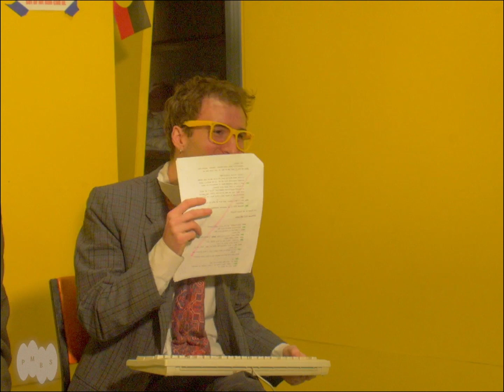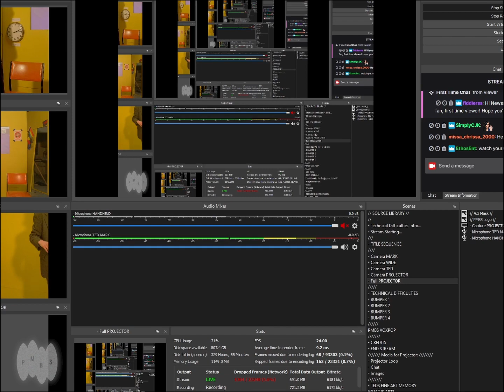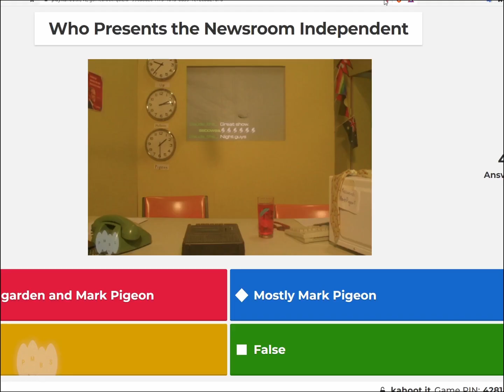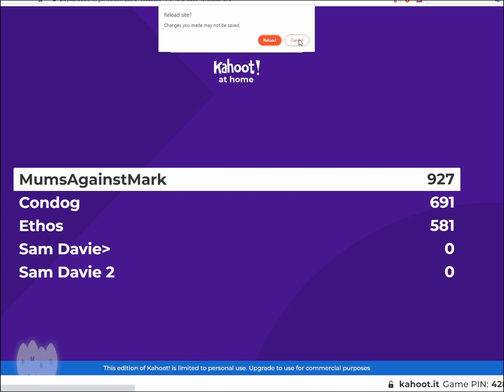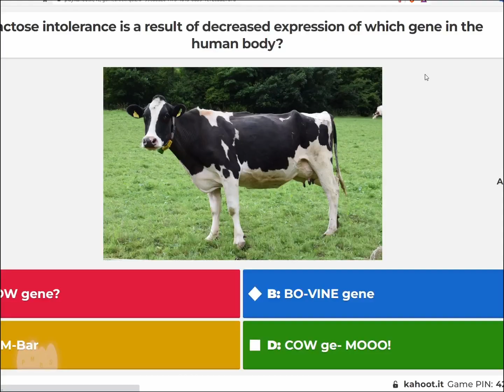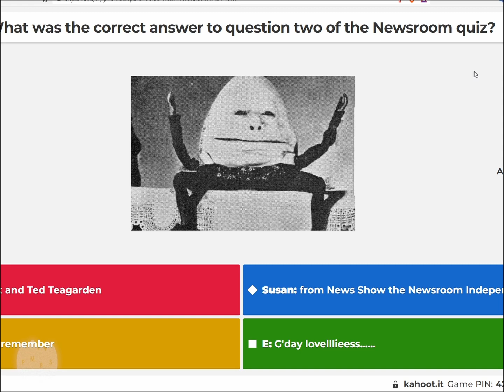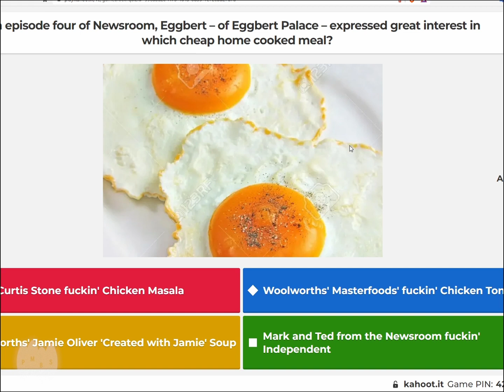Season Finale | What is the Newsroom Independent?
What is the Newsroom Independent? Who is Clive from Head Office? How is this show still running? Find out this Season Finale with the one and only Ted Teagarden and Mark Pigeon!

0:00 Intro
2:35 Fan Voicemails
6:09 The Producer calls back...
8:36 A Message.
10:13 Newsroom Quiz!
18:31 Voxpop: What is the Newsroom Independent?
20:09 The Safety Inspector Arrives...
24:53 Outro